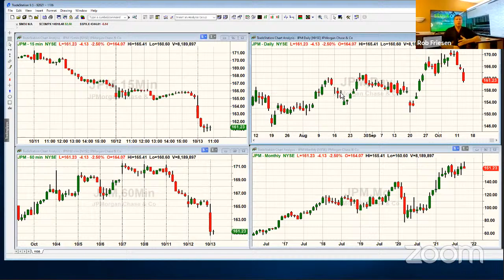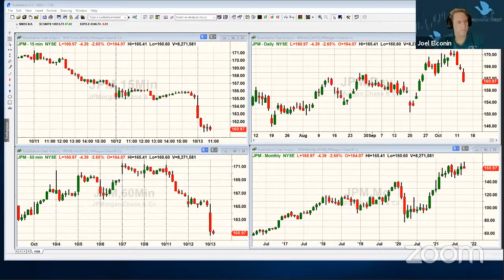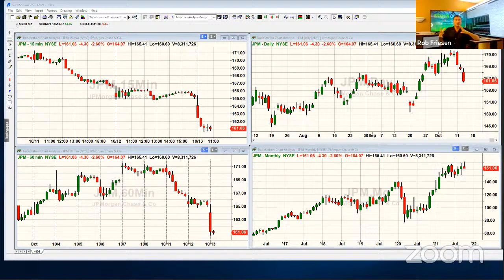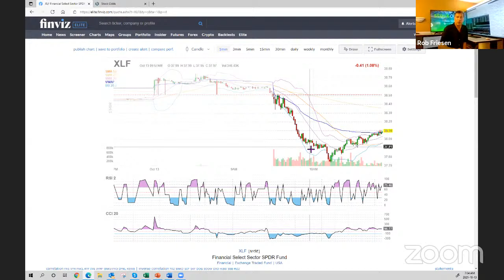When Trades Go Wrong | PreMarket Prep With StockOdds - October 13th, 2021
Join Joel, Rob and guests as they follow trading set-ups from the previous night and those detailed in the morning shows. Gain insights on opening-only orders and the sympathy moves from catalysts in the after-hours or premarket. Finally, learn how the order flow from the open may impact price action for the remainder of the day.